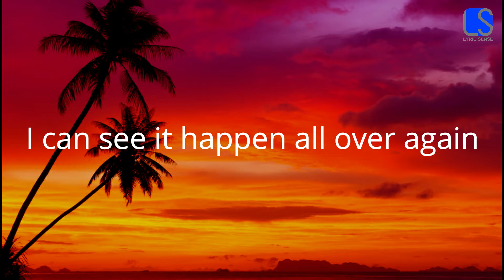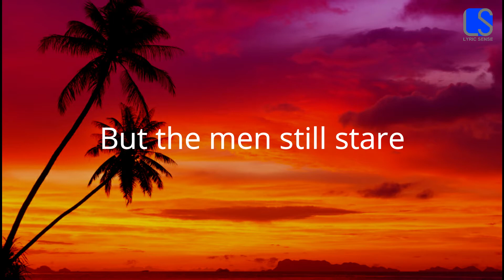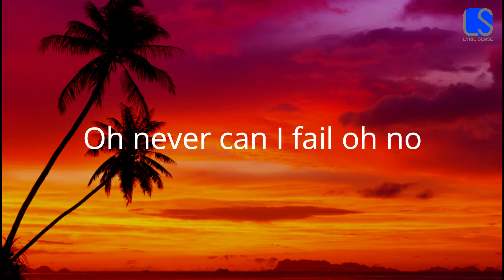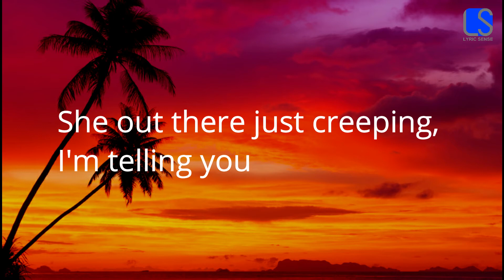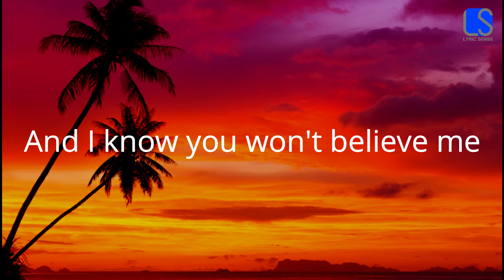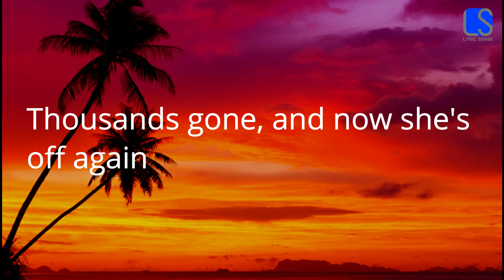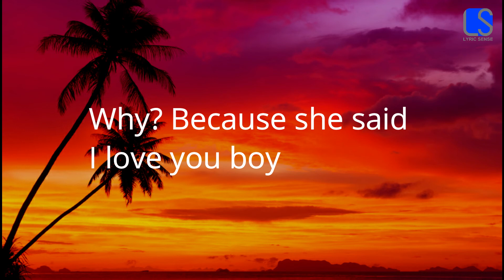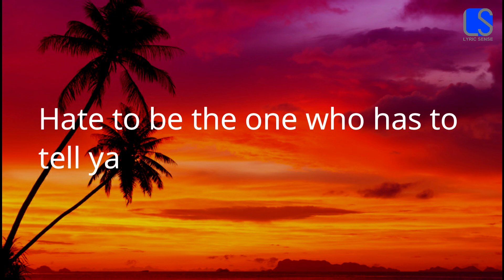Rebelution ft. Collie Buddz - Hate To Be The One (Lyric Sense)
🎧 Rebelution ft. Collie Buddz - Hate To Be The One